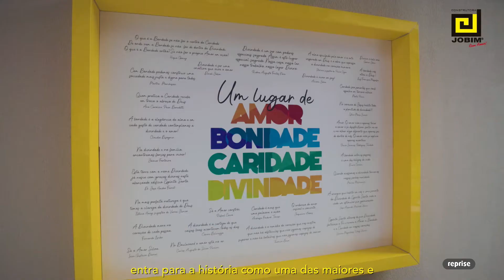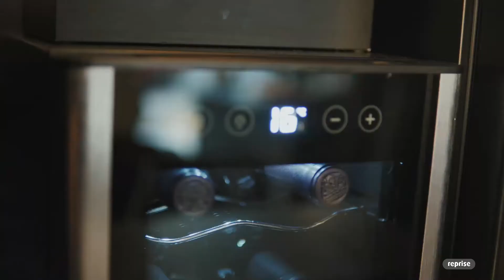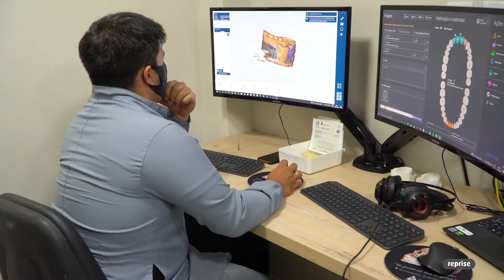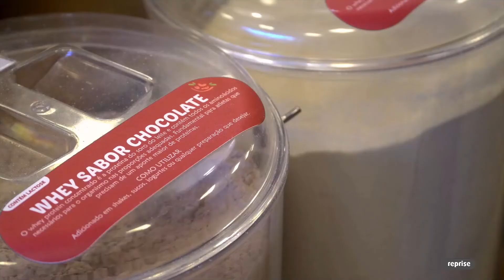DNA 16.09.22 - Entrevista com Tanisa Dalmolim